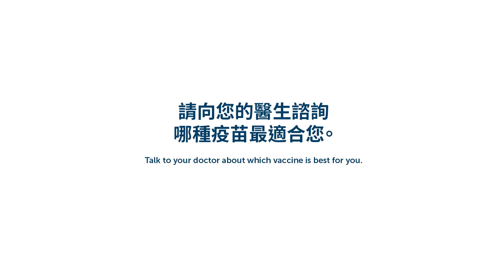Goodbye COVID: Cantonese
Primary Health Tasmania is proud to support the Goodbye COVID campaign as part of its involvement in the Victorian and Tasmanian PHN Alliance, and led by North Western Melbourne Primary Health Network.